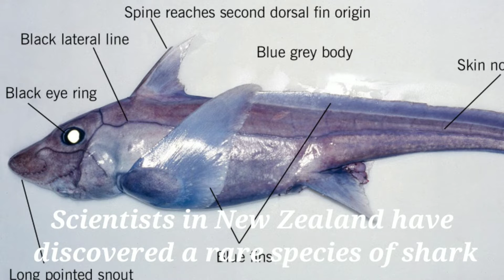Rare baby 'ghost shark' discovered in New Zealand delights scientists;trending video